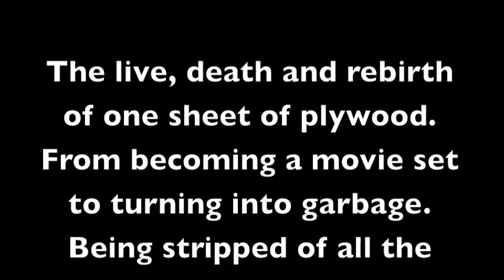how to make stacked plywood furniture from an old movie set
live, death and rebirth of one piece of plywood. furniture.